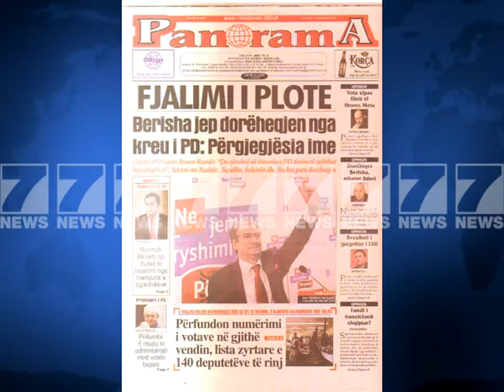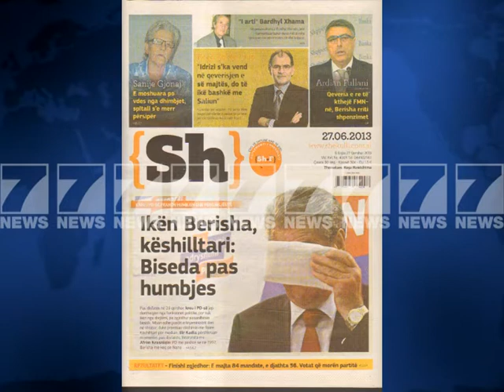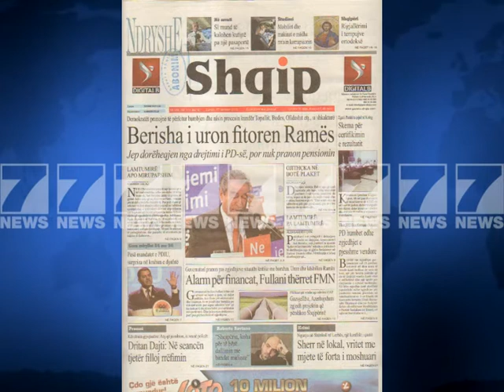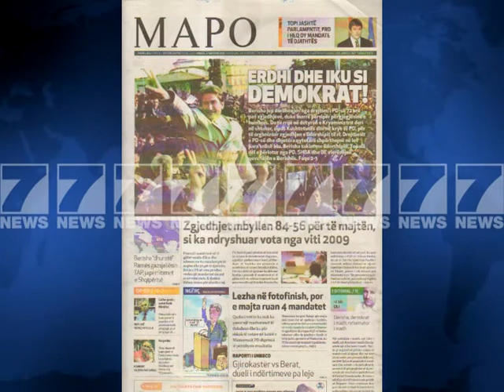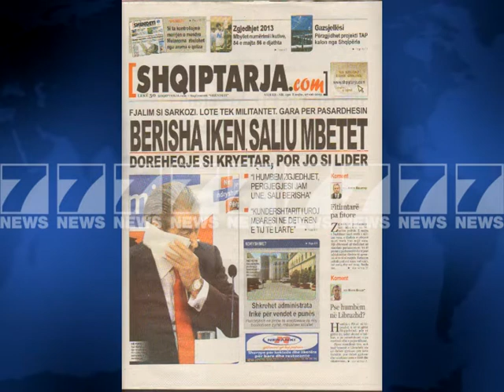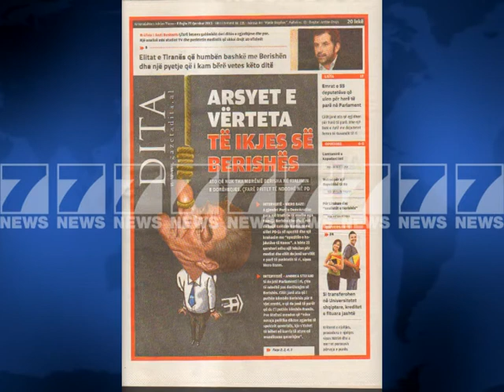Gazetat shqiptare-Faqja e pare e shtypit te dites 27 qershor 2013